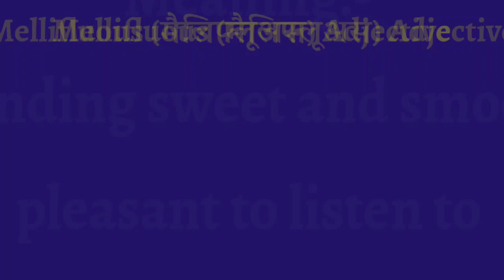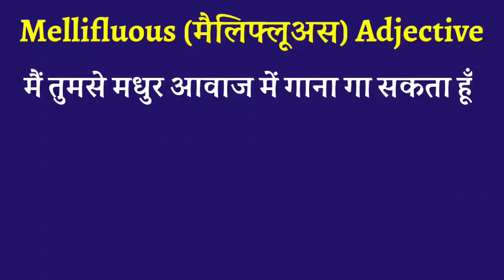Daily Use English Words । English Words with meaning and Examples | English Vocabulary Words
In this video you will learn about Daily Use English Words । English Words with meaning and Examples | English Vocabulary Words for daily use.